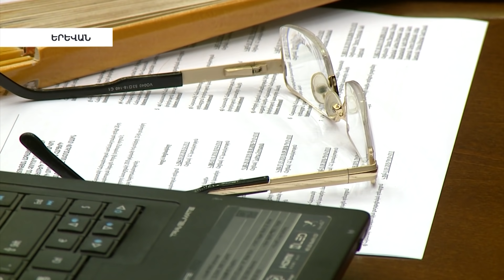Ինչ է ընկած Ադրբեջանի ագրեսիվ հռետորաբանության և գործողությունների հիմքում. փորձագիտական կարծիք